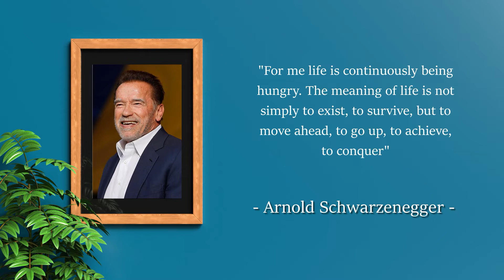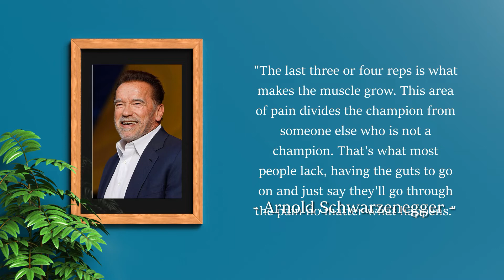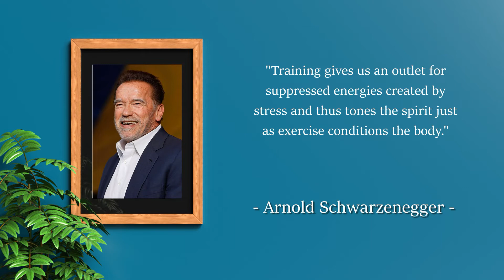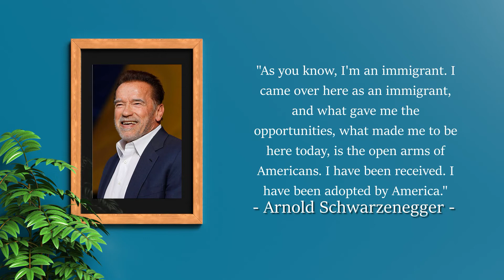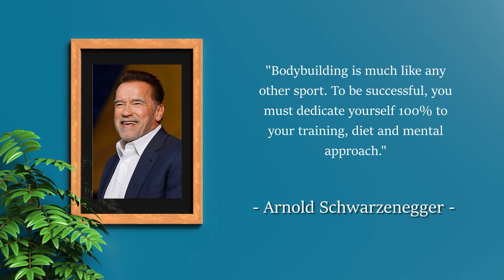15 Arnold Schwarzenegger Motivational Quotes That Will Inspire You